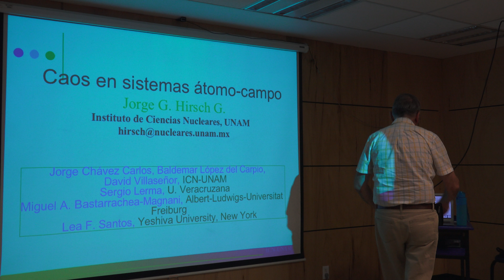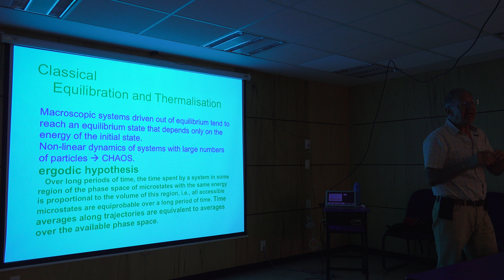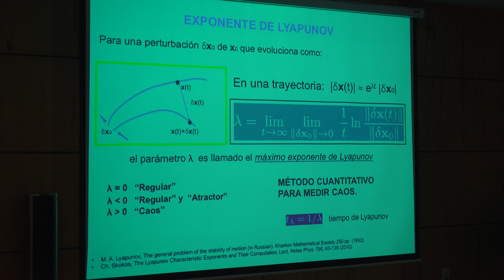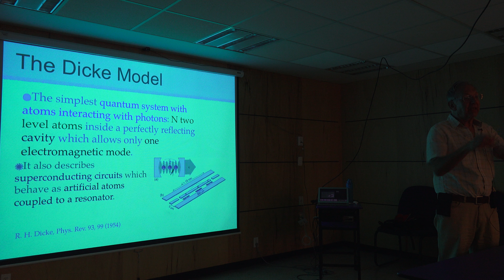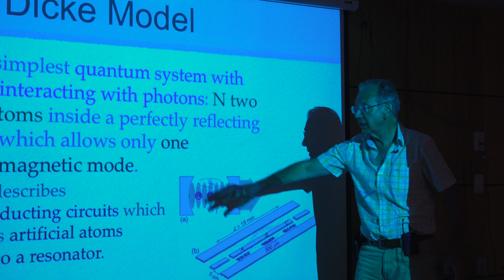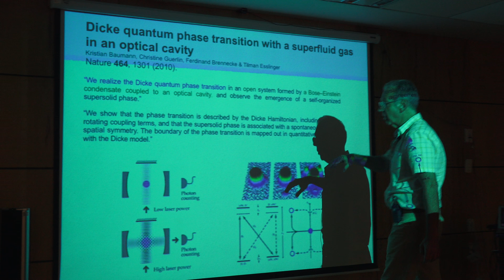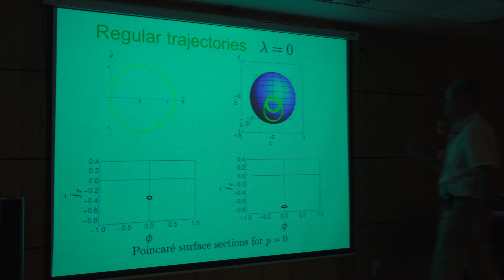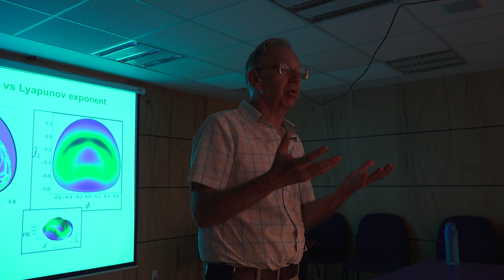Caos en sistemas átomo campo (Jorge Hirsch)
Caos en sistemas átomo campo

Plática dada por Jorge Hirsch (Instituto de Física de la UNAM) en el "Photonics Coffee" de la Facultad de Ciencias de la UNAM, el miércoles 24 de mayo de 2018 en el Centro de Enseñaza de la Física, CEF, en la Facultad de Ciencias de la UNAM.

Jorge Hirsch en el Instituto de Ciencias Nucleares de la UNAM

Jorge Hirsch en la Facultad de Ciencias de la UNAM